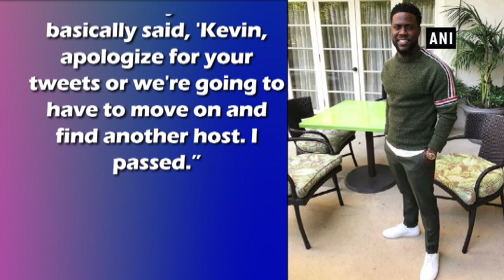Kevin Hart steps down as Oscars' host after outrage over homophobic tweets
New Delhi, Dec 07 (ANI): American comedian-actor Kevin Hart has stepped down as the 2019 Academy Awards host following an outrage over his homophobic tweets dating back to 2009.The 39-year-old star took to his official Twitter handle to share the news with his fans. "I have made the choice to step down from hosting this year's Oscar's. this is because I do not want to be a distraction on a night that should be celebrated by so many amazing talented artists. I sincerely apologize to the LGBTQ community for my insensitive words from my past," he tweeted. "I'm sorry that I hurt people. I am evolving and want to continue to do so. My goal is to bring people together not tear us apart. Much love & appreciation to the Academy. I hope we can meet again," he wrote in another tweet. This comes just two days after the Academy announced that the 'Ride Along' actor would be hosting the award ceremony, reported The Hollywood Reporter. The abrupt move came amid an ongoing controversy after the star's old tweets surfaced online in which he had expressed anti-gay sentiments and used homophobic terminology. Just a few hours back, Hart posted a video on his official Instagram account saying that he had refused a demand from the Academy to apologise for his old tweets. "So I just got a call from The Academy. That call basically said, 'Kevin, apologize for your tweets or we're going to have to move on and find another host. I passed," Hart said in the video. "The reason that I passed is I've addressed it several times. That's not the first time this has come up. I've addressed it. I've spoken on it. I've said where the rights and wrongs were. I've said who I am now versus who I was then. I've done it. I'm not gonna continue to go back and tap into the days of old when I've moved on. I'm in a completely different space in my life," he further added. The controversial tweets included a 2011 tweet in which the comedian and movie star had written, "Yo if my son comes home & try's 2 play with my daughters doll house I'm going 2 break it over his head & say n my voice 'stop that's gay." In another tweet from 2010, Hart says someone's profile pic looks "like a gay bill board for AIDS." In another written in 2009, he called someone a "fat faced fag." Hart, in an interaction with Rolling Stone in 2015, said that he wouldn't tell the joke again, "because when I said it, the times weren't as sensitive as they are now.”